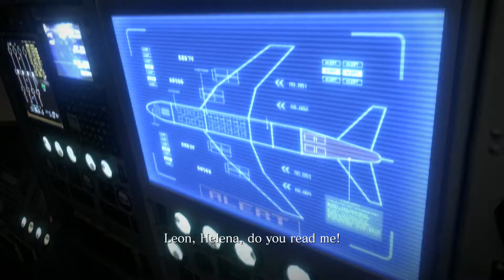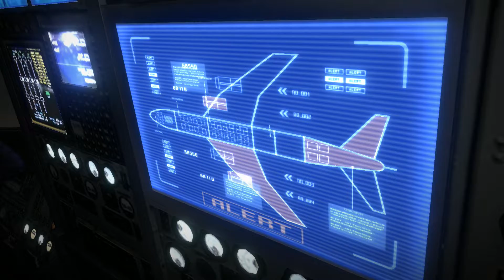[PC] Resident Evil 6 Co-op - Leon Chapter 4 Episode 1-3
Plane, Ustanak, Market & The Train